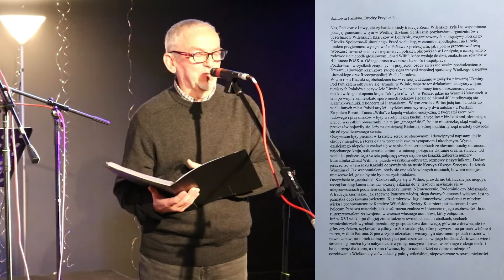Wileńskie Kaziuki w Londynie